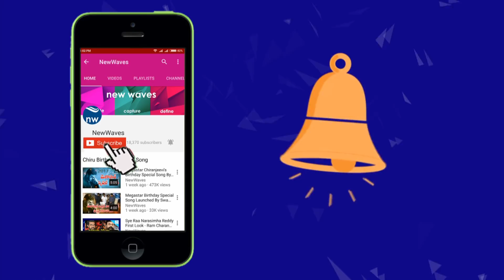Bigg Boss 2 Telugu 25th Episode Highlights | Tejaswi Madivada Birthday Celebrations | New Waves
bigg boss 2 telugu 25th episode highlights... luxury budger task still continues and tejaswi madivada birthday celebrated in the house...